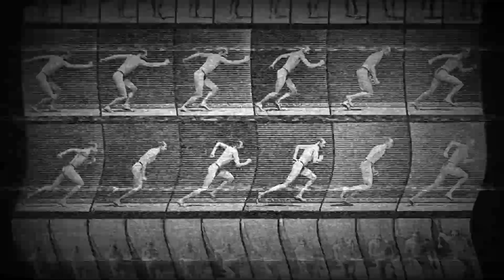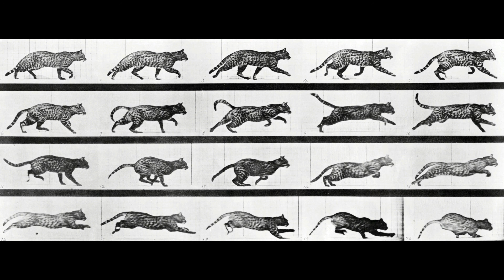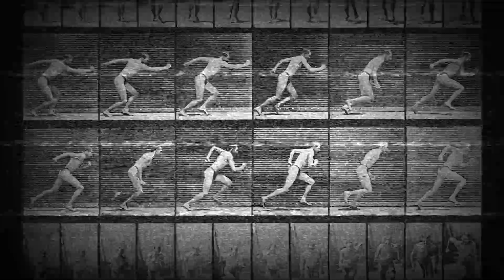Dario Marotta - Motion (Bonus Track) Journey Through The Universe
2020
"Motion" by Dario Marotta